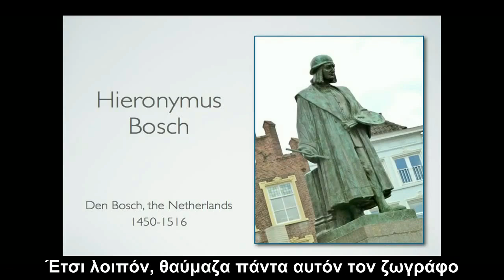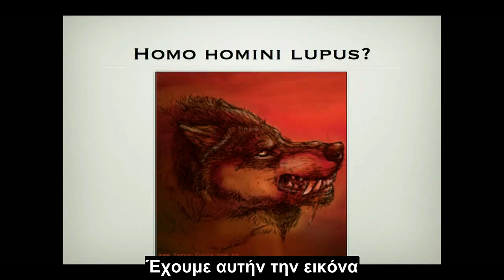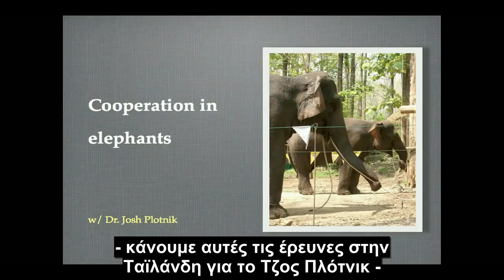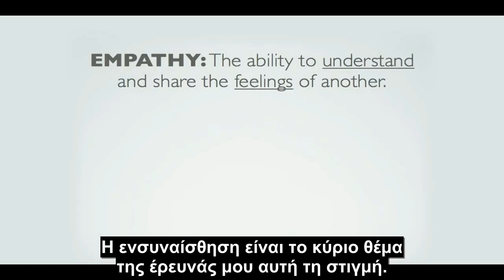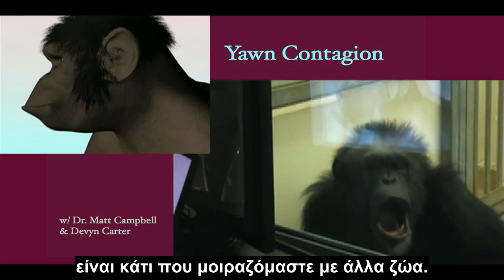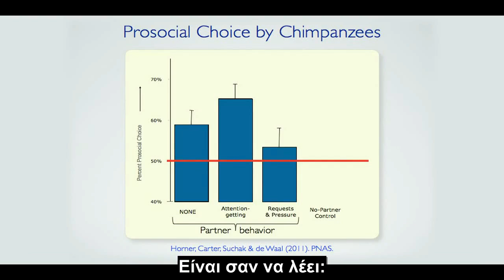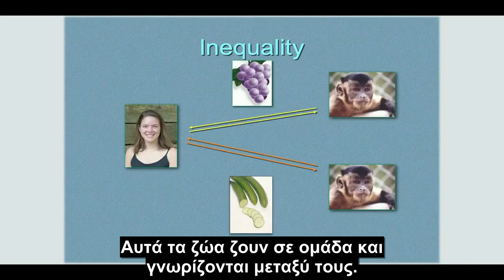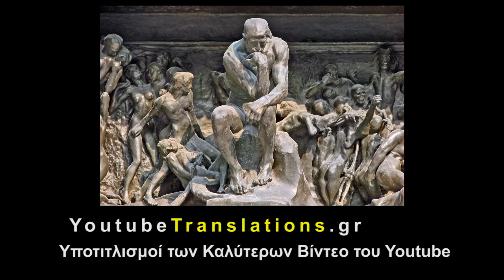Η ηθική συμπεριφορά των ζώων (επιστημονικά πειράματα)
Ενσυναίσθηση, συνεργασία, δικαιοσύνη και αμοιβαιότητα: η φροντίδα για την ευημερία των άλλων μοιάζει ένα πολύ ανθρώπινο χαρακτηριστικό. Αλλά ο Frans de Waal μοιράζεται μαζί μας μερικά εκπληκτικά βίντεο από πειράματα στη συμπεριφορά των ζώων -πρωτευόντων και άλλων θηλαστικών-, που δείχνουν πόσα από αυτά τα ηθικά χαρακτηριστικά μοιραζόμαστε πράγματι με εκείνα.

ΣΧΟΛΙΟ
Αφού δείτε το βίντεο, διαβάστε το επιλογικό μου σχόλιο εδώ:

Μετάφραση για το TED: Αντωνία Σαρρή
Επιμέλεια: Δήμητρα Παπαγεωργίου και Κίμων Πετρόχειλος

Υποτιτλισμοί των Καλύτερων Βίντεο του Youtube